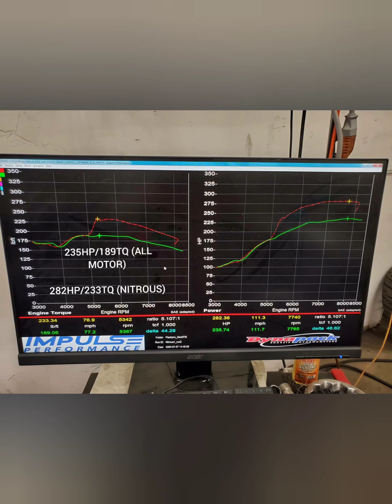8th Gen Si on NITROUS,DYNO,RACE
Enjoy the video. More videos to come